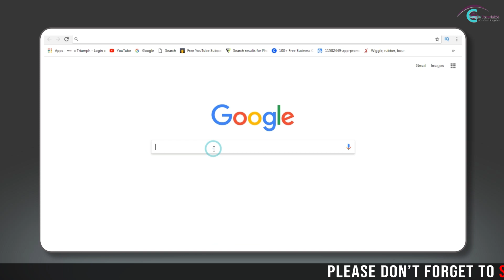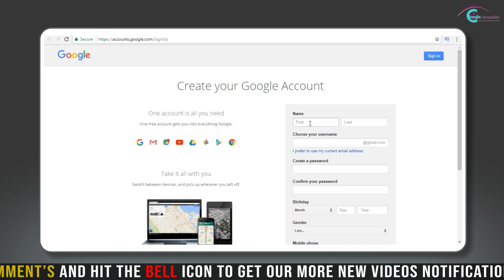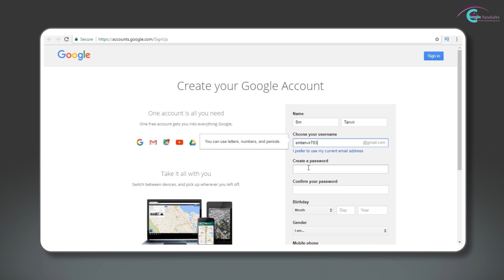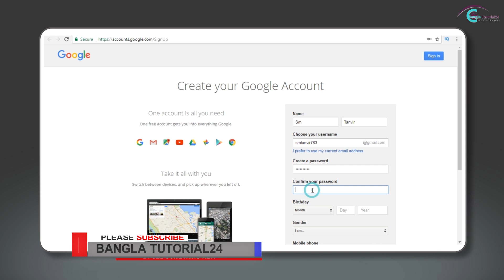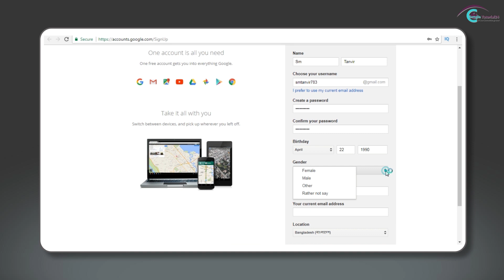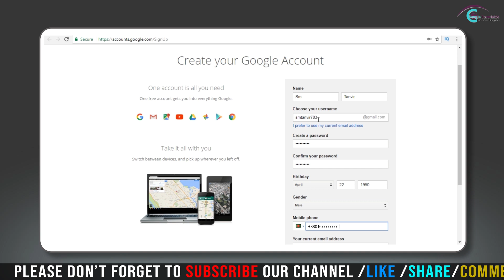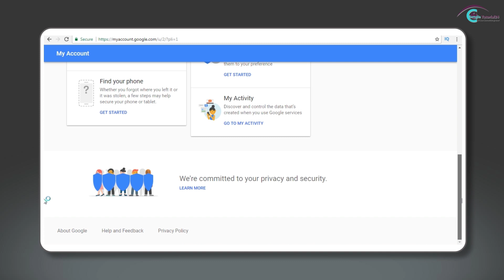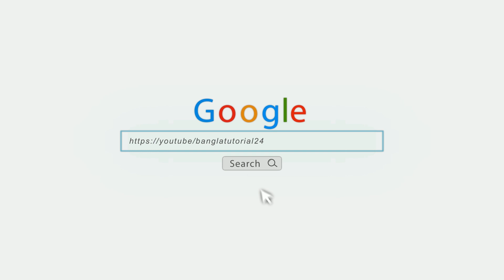Create a Gmail account/কিভাবে ইউটিউব চ্যানেলের জন্য একটি Perfect জিমেইল Account খুলতেহয়।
Gmail Program Policies...
The Gmail Program Policies play an important role in maintaining a positive experience for everyone using Gmail.
Spam and Bulk Mail
Don’t use Gmail to distribute spam or unsolicited commercial mail.
Don’t create or use multiple accounts to abuse Google policies, bypass Gmail account limitations, circumvent filters, or otherwise subvert restrictions placed on your account.
Don’t use Gmail to transmit viruses, malware, worms, defects, Trojan horses, corrupted files, or any other items of a destructive or deceptive nature. In addition, don’t distribute content that harms or interferes with the operation of networks,
Don’t phish for users’ data such as login information, passwords, financial details, or government identification numbers, or use Gmail as part of a scheme to defraud others.
Google has a zero-tolerance policy against child sexual abuse imagery. If we become aware of such content, we will report it to the National Center for Missing and Exploited Children as required by law.
Respect copyright laws. Don’t infringe on the intellectual property rights of others, including patent, trademark, trade secret, or other proprietary rights.
Don’t use Gmail to harass, intimidate or threaten others. Anyone found to be using Gmail for these purposes may have their account disabled.
Illegal Activity
Keep it legal. Don’t use Gmail to promote, organize, or engage in unlawful activities.
You can report abuse by using this form. Google may disable accounts that are found to be in violation of these policies. If your account is disabled, and you believe it was a mistake, please follow the instructions on.
In today's video, I will show you how to create a Perfect Gmail Account for a Professional You Tube Channel.
Create a Perfect Gmail Account For You Tube Channel...
Those who have not yet joined us in the Facebook group, now join our Facebook group: -

View the previous video at this

Thanks To My Dear All friend's